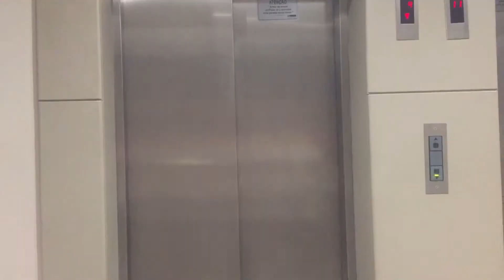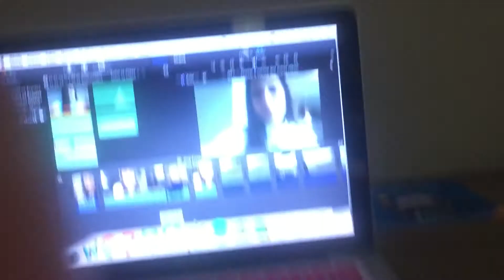CHEGUEI FLORIPA!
Eai gentee! Parte 1 do vlog de Floripa tá ai pra vocês, espero que gostem😘❤️